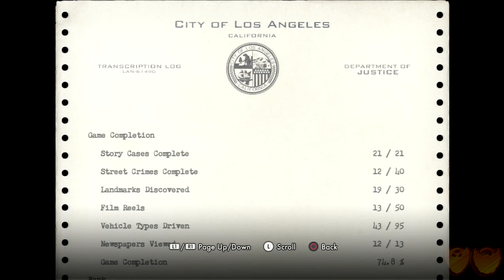L.A. Noire | Let's Play Bonus | Super Beard Bros.